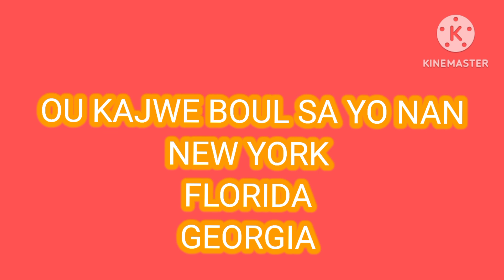2Boul Cho Pou matin an 25 novembre 2023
2Boul Cho Pou matin an 25 novembre 2023